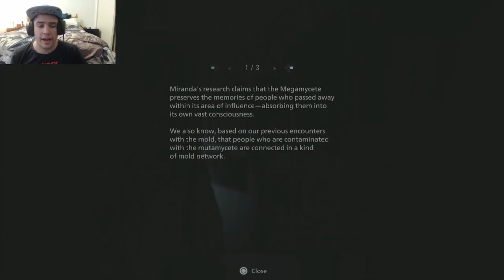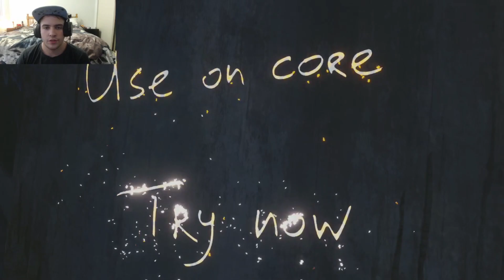secrets of the mold | resident evil 8 shadow of rose - part 1